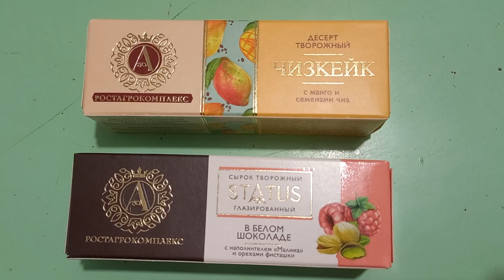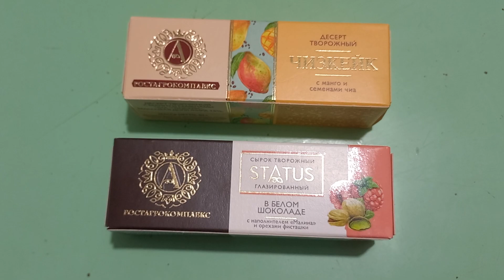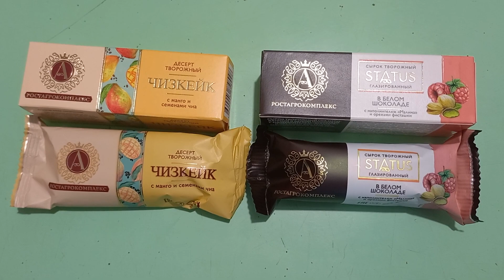Обзор на Сырки №37 // РостАгроКомплекс